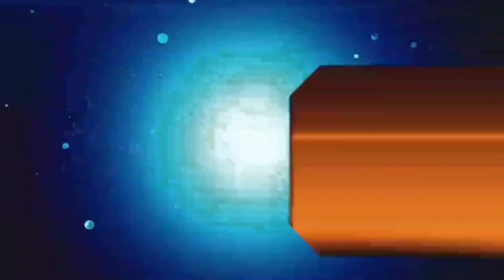आज 08 जनवरी 2021 झारखंड की ताजा खबर।। board exam rojgar omu 25000 police news hemant Soren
Today 08 January jharkhand news, rojgar omu jharkhand govt 25000  rojgar omu news, aaj ka mausam samachar, mausam samachar, jharkhand top news, para teacher news today, jharkhand police news, Palamu news dhanbad news Deoghar news chatra news Hazaribagh